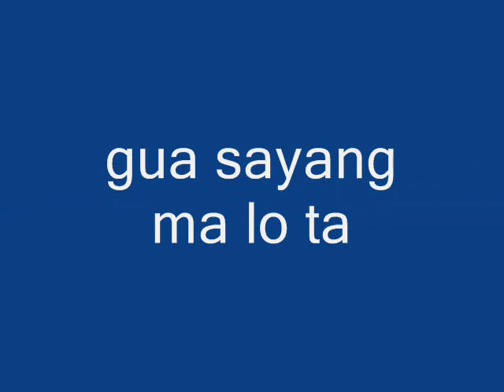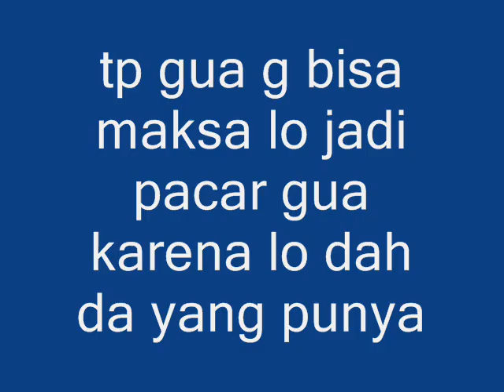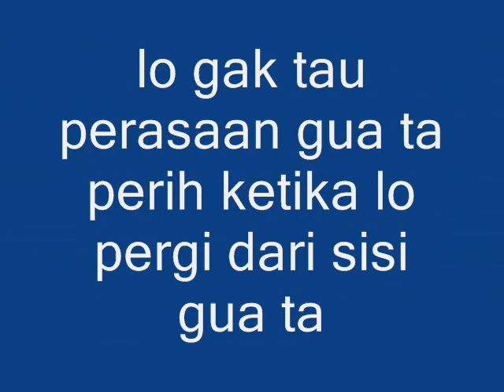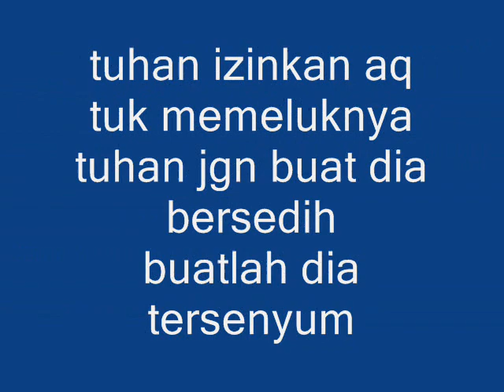dana davinci curahan hati untuk pujangga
tmen2 kalau tulisanya salah maafin y